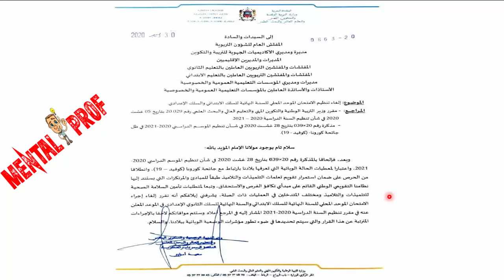عاجل 🔥 بلاغ وزارة التربية الوطنية : إلغاء الإمتحان الموحد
بلاغ عاجل من وزارة التربية الوطنية بخصوص الإمتحان الموحد 🔥🔥🔥

القرار الذي لم يكن ينتظره أحد